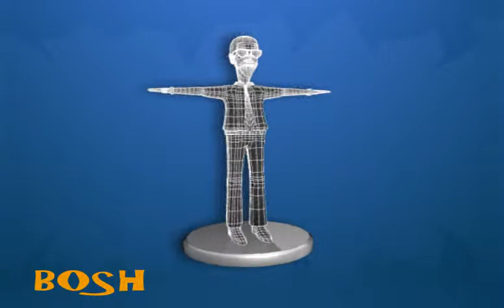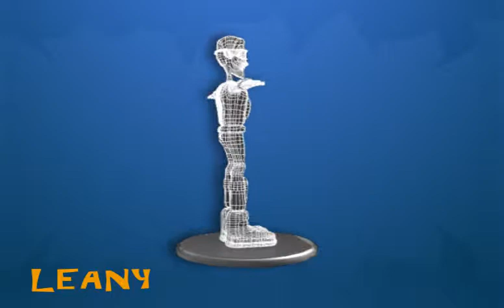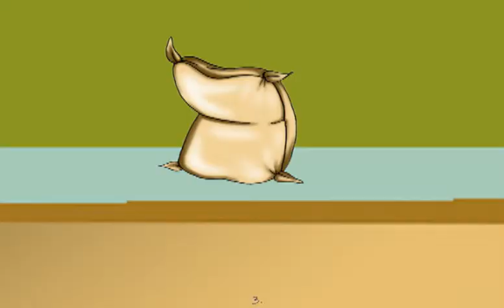Francisco Cruz Demo Reel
Demo Reel for graduation from the Art Institute of Tucson Media Arts and Animation program.